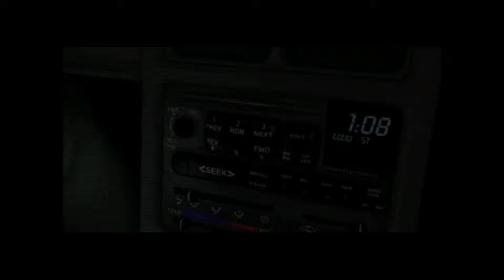Sanitarium - Der Wahnsinn ist in Dir - Intro Sequenz - Deutsch - Cutscene -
Mega geiles Spiel